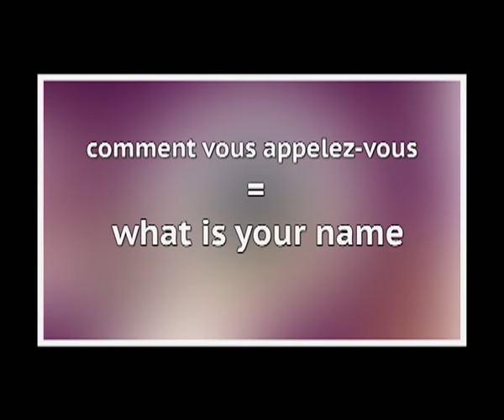Karthi Comedy Celebrity Talk Show Konchem Touch Lo Unte Chepta Zee Telugu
Konchem Touch Lo Unte Chepta is also known as KTUC which is a Comedy Telugu Celebrity Talk Show hosted by Pradeep Machiraju.this comedy show has various rounds for Celebrities to enjoy like a game in which celebrities act out a word shown to them on a tab similarly to dumb charades the famous host Pradeep Machiraju has to then guess the word and vice versa it continues one more game is Quick Question answer round in which celebrities gives quick answers about other co-stars they have acted with. The show features famous south Indian Movie celebrities from film industry who have a fun filled candid chit chat with the host Pradeep Machiraju who smartly revelations about celebrities’ personal lives in a comic way.

 Host and Producer: Pradeep Machiraju
 Telecasted on Zee Telugu